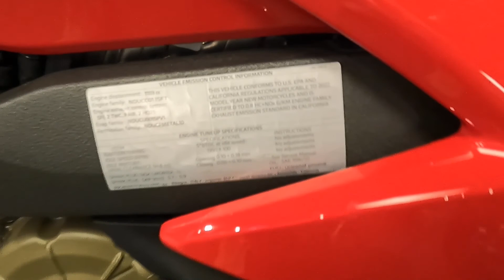I traded my Panigale Corse